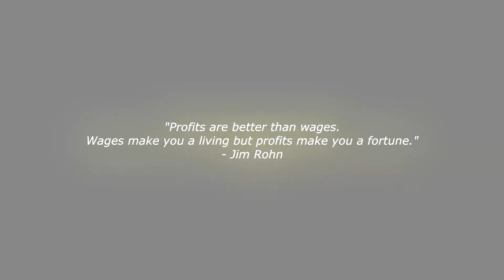WAGES vs PROFIT (Ano ang mas OK?)